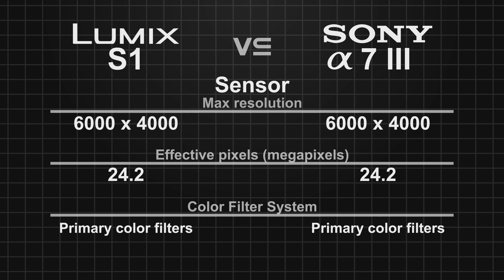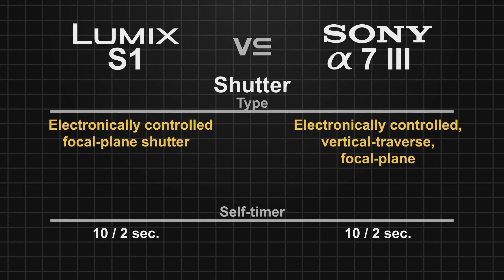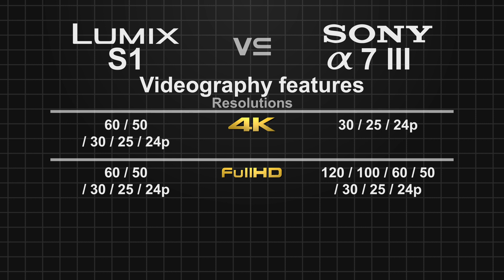Panasonic Lumix S1 vs Sony alpha a7 III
Panasonic Lumix DC-S1 vs Sony alpha a7 III